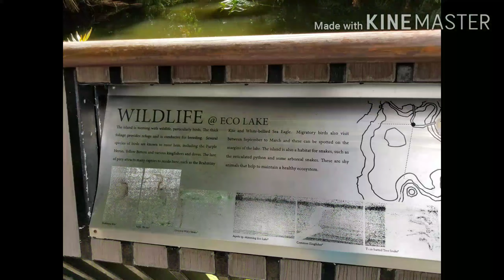WHATS'UP PHASE 2, Botanic Garden Singapore 🍀